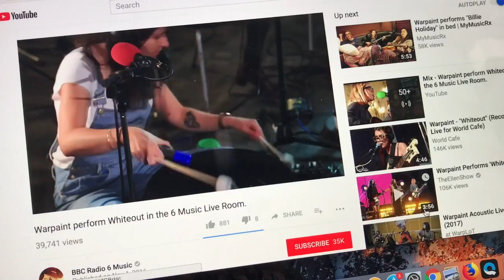Whiteout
You wouldn't know it but you're really in your prime
Is there a question not answered in your mind?
Before you know the answer, you're running out of time